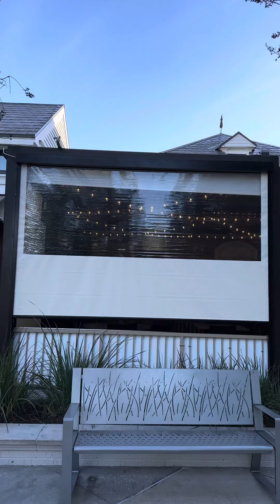Tommy Bahama Restaurant *** Motorized Blinds with plastic screen *** High end shade system